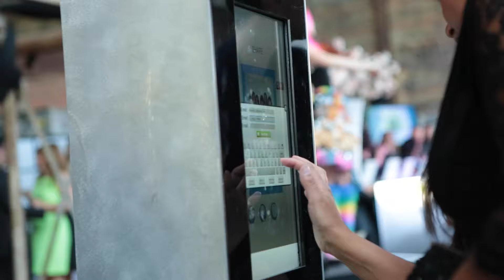Sick Kids presents "Scrubs in the City" 2015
Coverage of the Sick Kids Scrubs in the City Gala 2015